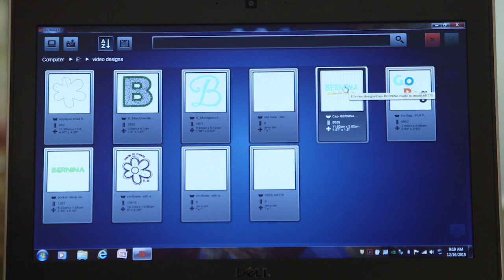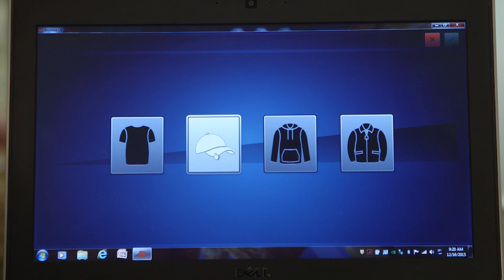BERNINA E 16 Tutorial: Stitching a Cap – Computer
The BERNINA E 16 takes embroidery to a new level with a 16 needle embroidery machine.

In this video tutorial we will show you step by step how to prepare to stitch a cap on the BERNINA E 16 operating software.

More how-to videos on the BERNINA E 16 can be found in the playlist.

More information about the BERNINA E 16 is available from your BERNINA E 16 dealer